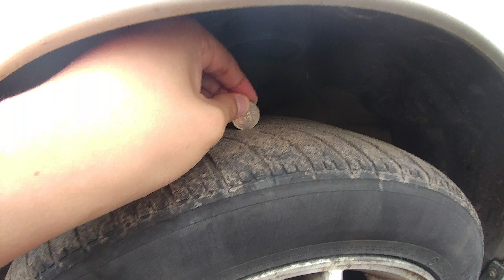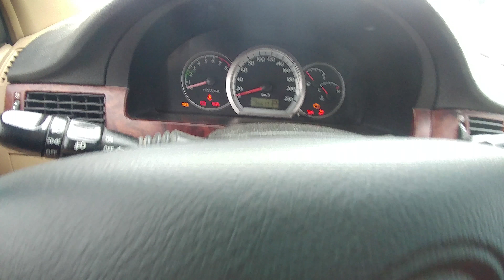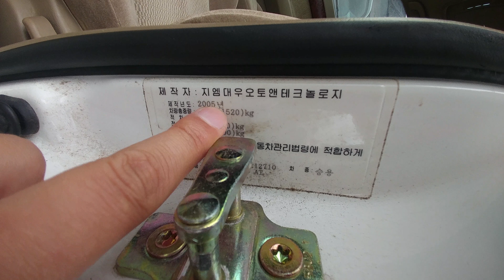[중고차수출] 자동차수출 보내세요 2005년 지엠대우 자동차 라세티 차량입니다 ( 2005 GM DAEWOO LACETTI KOREAN USED CAR )